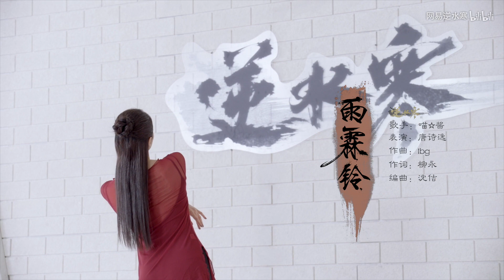Chinese Classical Dance - Nishui Han Promo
Performed by Tang Shiyi